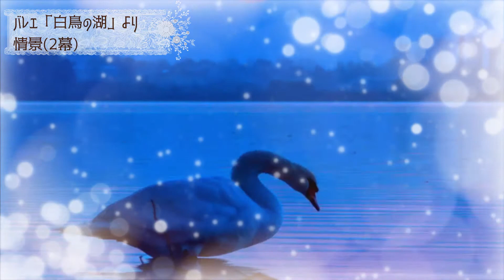チャイコフスキー バレエ「白鳥の湖」より 情景(第2幕)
チャイコフスキー作曲
ハンガリー国立管弦楽団演奏

【白鳥の湖 豆知識】
初演:1877年
ロシアのボリショイ劇場の依頼により、チャイコフスキーが作曲したバレエ音楽。チャイコフスキーにとって初のバレエ音楽である。
ストーリーはドイツの童話「奪われたヴェール」を元に作られた、白鳥に変えられたオデット姫とジークフリート王子の悲恋の物語。

「眠れる森の美女」、「くるみ割り人形」と並んで三大バレエと呼ばれている。